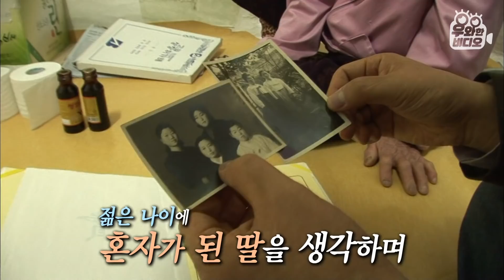88살이 돼도 너무 그리운 엄마, 88세 딸의 못다 한 효┃A Dutiful Daughter Still Missing Her Mother At Age 88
매일 새벽 3시만 되면
한복을 입고 뒷산에 가는 할머니가 있습니다

88세의 나이에도 이렇게 부지런히
뒷산을 가는 이유는
돌아가신 어머니를 보기 위해서라고 하는데요

88세의 할머니가 돼도 매일 매일 그리운 어머니...
여든여덟 딸의 그리움을 누가 헤아릴 수 있을까요?

매일 어머니 산소 곁을 지키는 88세 효녀 심청의 이야기!
함께 보러 가볼까요~?